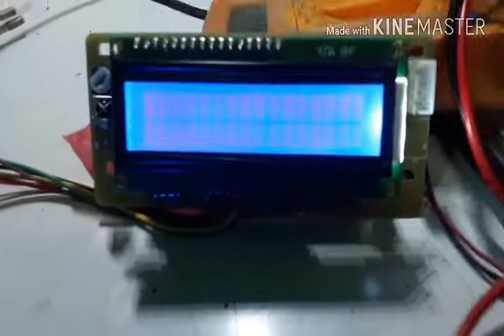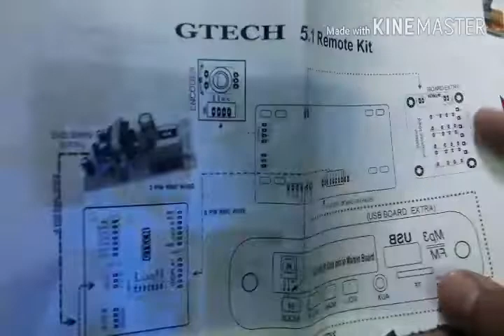5.1 remote kit test with welcome name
5.1 remote kit
With welcome name
5.1 input
5.1 out
Usb audio in
Mute option
Optical switching button
Aux×3 input prologic
5.1 gainer
And multiple option with low cost
Dvd Smps  supply